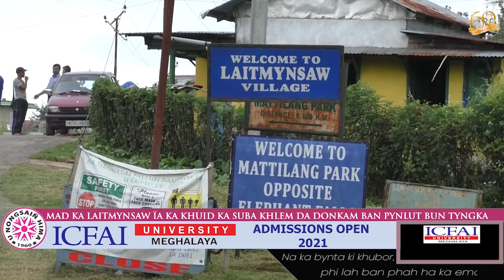MAD KA LAITMYNSAW ÏA KA KHUID KA SUBA KHLEM DA DONKAM BAN PYNLUT BUN TYNGKA